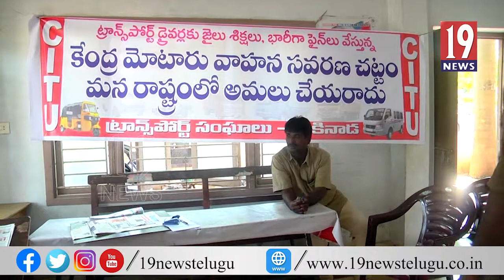Transport Drivers Protest against to central vehicles Bill | kakinada